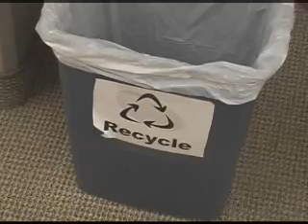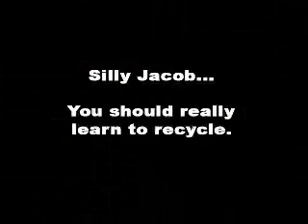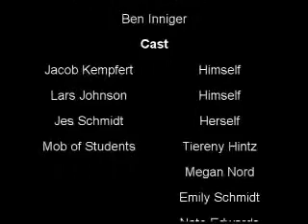Recycling at Bethany